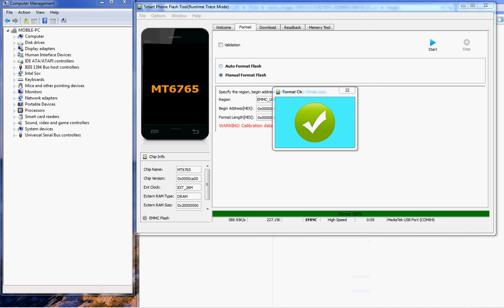Remove Mi Account Redmi 6 | Redmi 6A with SmartPhone Flash Tool OK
Xiaomi MT6765

Remove Mi Account Redmi 6 with SmartPhone Flash Tool OK
Remove Mi Account Redmi 6A with SmartPhone Flash Tool OK